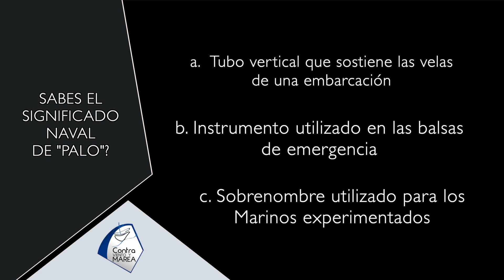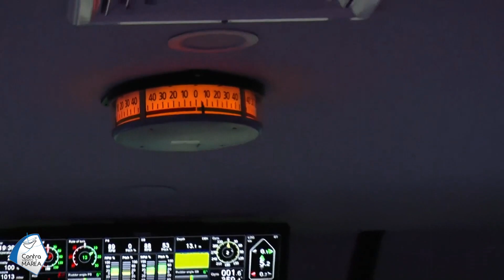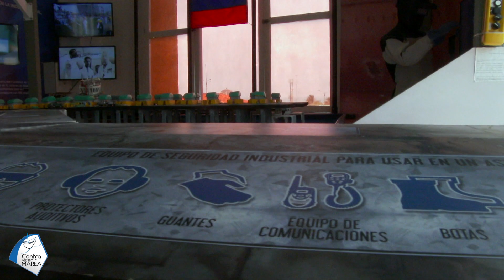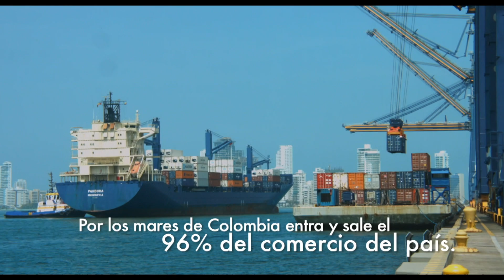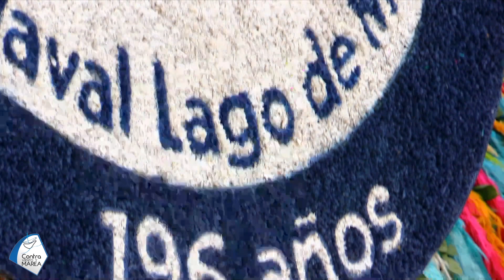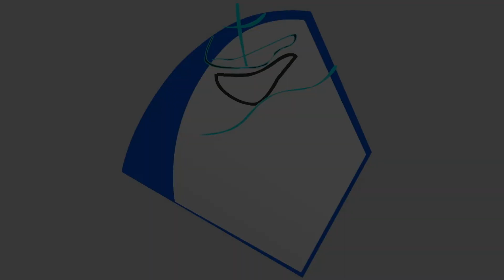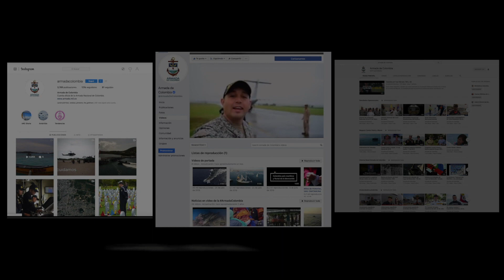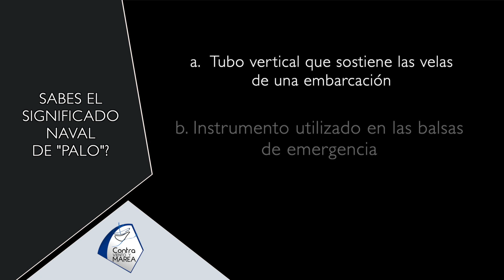30 minutos de MAR, conociendo como miles de hombres y mujeres garantizan la soberanía de Colombia.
Notas curiosas, avances tecnológicos y condecoraciones a quienes protegen ElAzulDeLaBandera veremos hoy en nuestra emisión

ContraVientoyMarea "un periodismo militar diferente"
Emisión por 36 canales en Colombia y uno en República Dominicana y Estados Unidos.